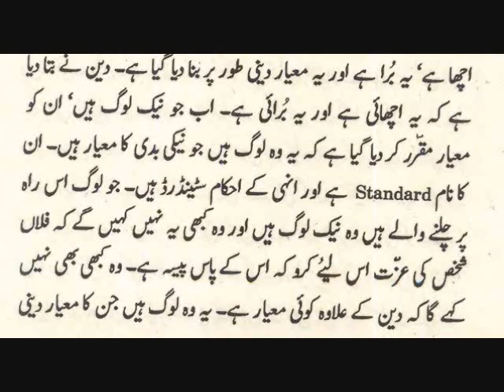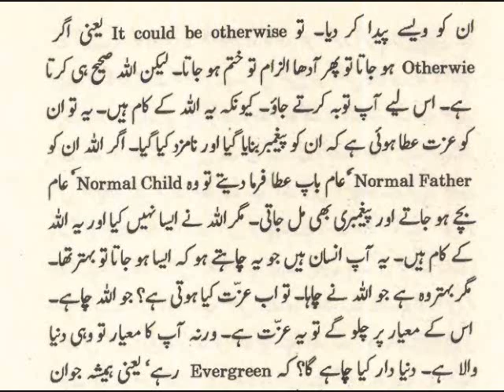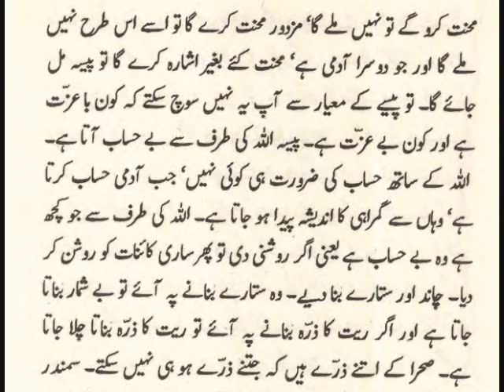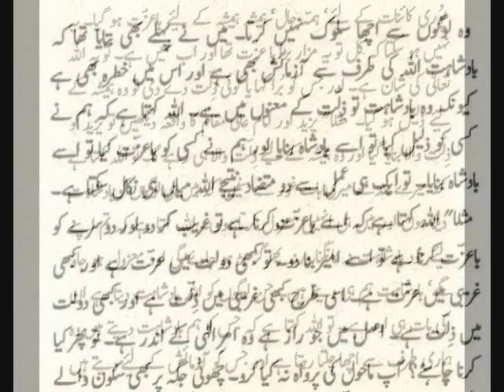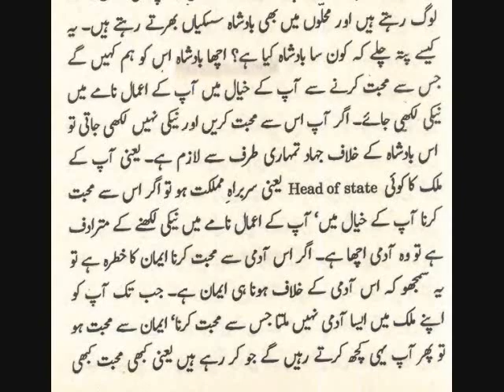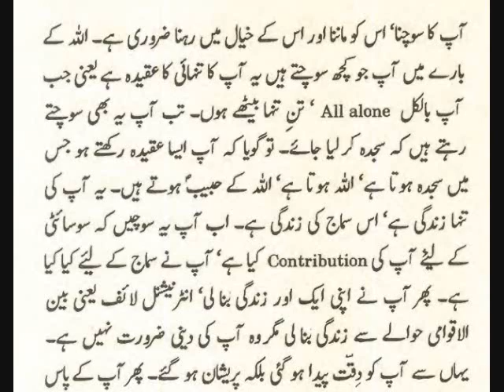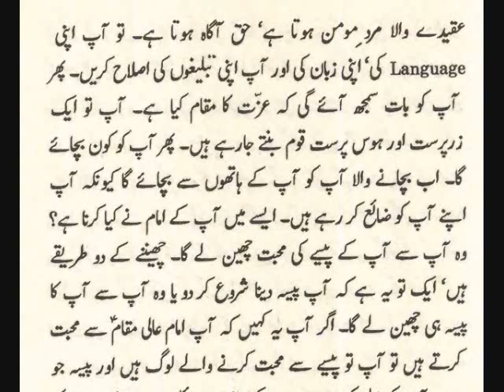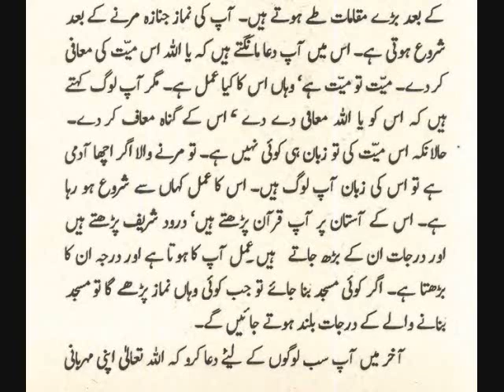اللہ کے بارے میں آپکا سوچنا، اسکو ماننا اور اسکے خیال میں رہنا ضروری ہےااباب5اا گفتگو 7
Mehfil e Guftagu: Question Answer Session 58 II Hazrat Wasif Ali Wasif II Chapter 5 II Guftagu 7.
اللہ کے بارے میں آپکا سوچنا، اسکو ماننا اور اسکے خیال میں رہنا ضروری ہےااباب5اا گفتگو  7ااحضرت واصف علی واصفؒ
سوال1: عزت اور ذلت کی اصل حقیقت کیا ہے؟
سوال2: آپ نے فرمایا ہے کہ اہل مزار کے درجات بڑھتے رہتے ہیں تو یہ کیسے ہوتا ہے؟

باب 5 گفتگو 7 حضرت واصف علی واصفؒ